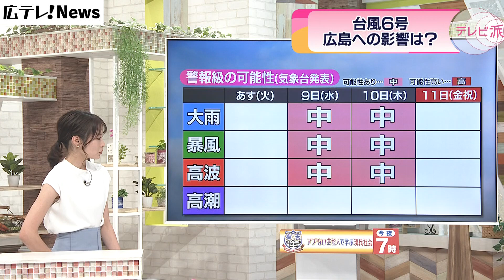【台風6号】塚原気象予報士が解説（7日 午後6時15分 現在）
台風６号の広島県内への影響について塚原気象予報士が解説します。
《2023年8月7日　広島テレビ「テレビ派」で放送》